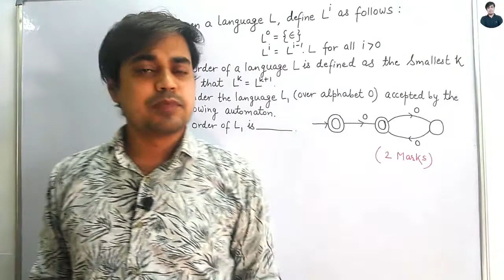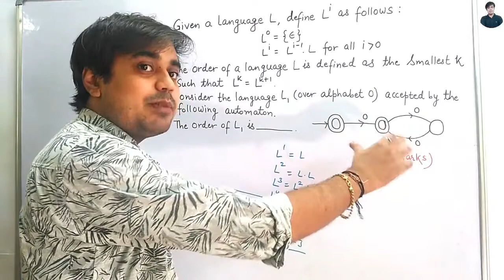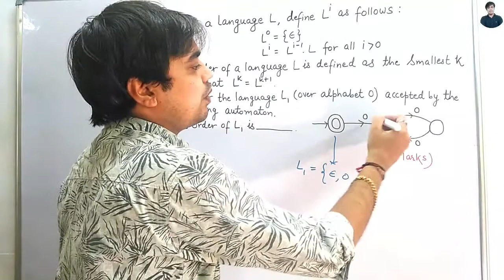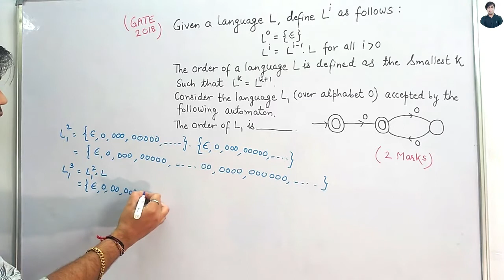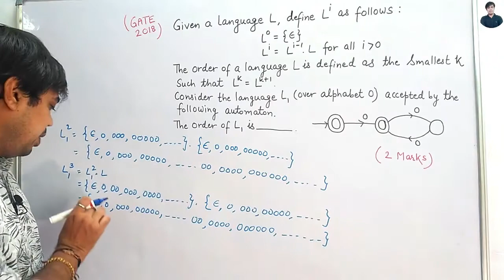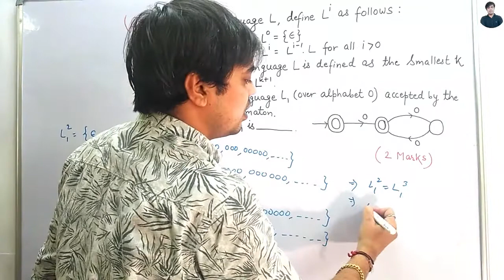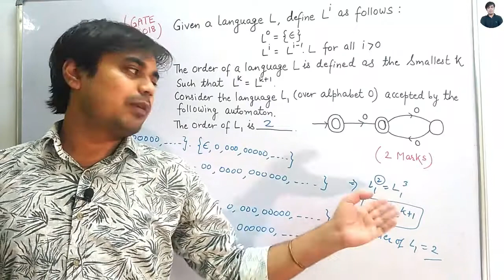GATE 2018 Question based on DFA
About:- Hello Friends. This is Sachindra Dubey...
To Impart the Basic Needs and Aspirations of the Students Appearing in Various Exams such as GATE CS / IT, UGC - NET and College / University Level Exams based on Computer Science...
To Facilitate and Store the Never Ending Aspects to Cater the Needs of the Better Future at One Place...
Then Why to Wait, Make the Most of me for Your Mental Level Upliftment...